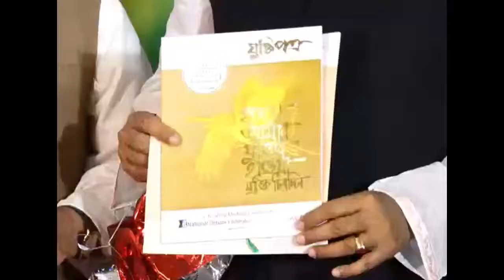বিএনপির আন্দোলন হচ্ছে তাদের দুর্নীতিবাজদের মুক্ত করা -মাহবুব-উল আলম হানিফsheersha.tv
বিএনপির আন্দোলন হচ্ছে তাদের দুর্নীতিবাজদের মুক্ত করা -মাহবুব-উল আলম হানিফ - --শীষ টিভি - বিস্তারিত জানতে ক্লিক